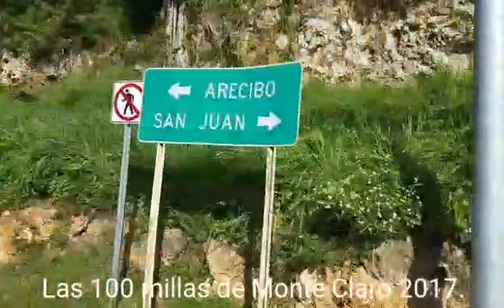Las 100 millas de Monte Claro 2017